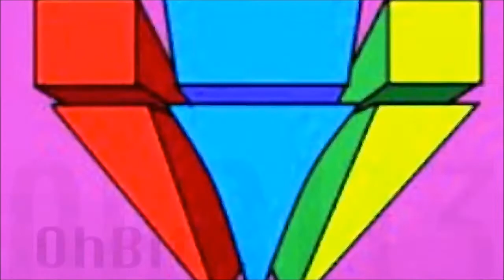Let's Play Portal 2 Co-op! - Part 6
Welcome to Ohbit3! Your online source for videogame related entertainment! Today, Noah and Ian shall face off in a fight to the dea-oh wait, nevermind, they're playing Portal 2 Co-op. Well, in any case, enjoy!

tags: portal 2 coop co-op co op atlas pbody p-body p body glados chell wheatley space adventure rick fact sphere personality core turret doug rattman ratman rat man portals halflife half life half-life gordon freeman black mesa still alive want you gone lets play let's "lets play" "let's play" playthrough gameplay game commentary part